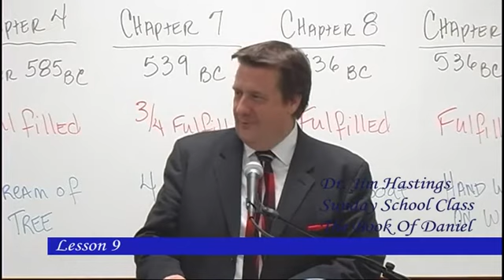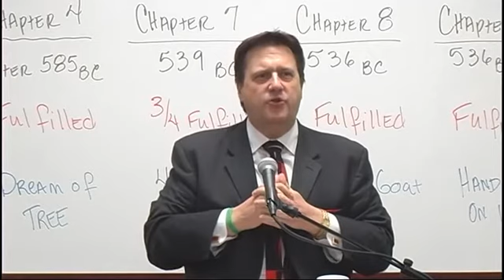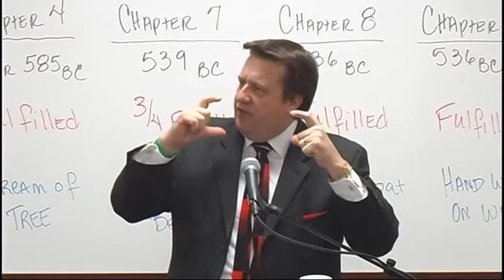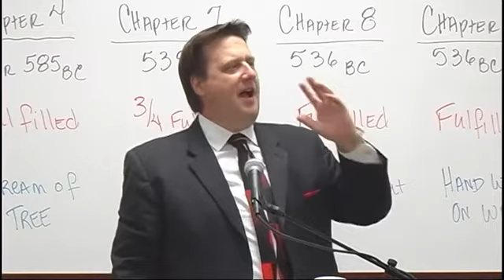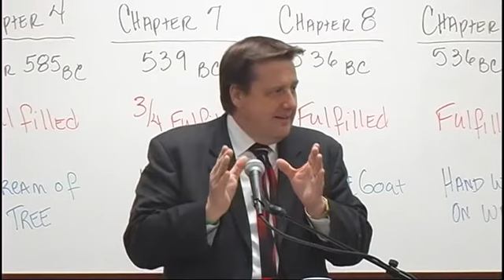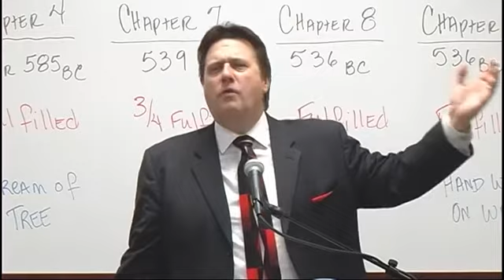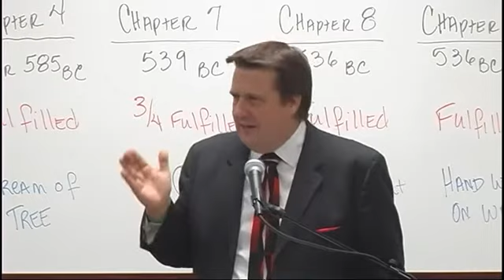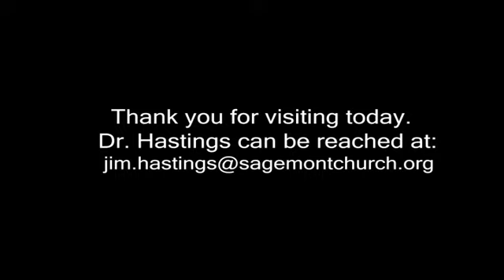Daniel Lesson 09 Dr. Jim Hastings -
Notes for this lesson may be purchased in Dr. Hastings' book   "Daniel : An Accurate History and Future"  available from online book retailers.
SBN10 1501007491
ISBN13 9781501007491